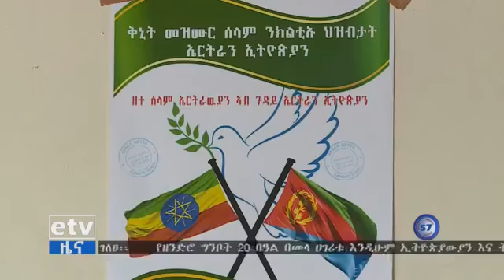News From Ethiopia:ጠቅላይ ሚኒስትር ዶክተር አብይ አህመድ ወደ ሳኡድ አረቢያ ሄዱ|EBC News